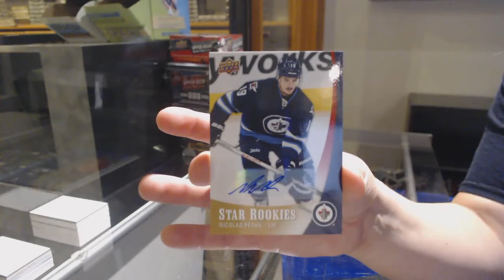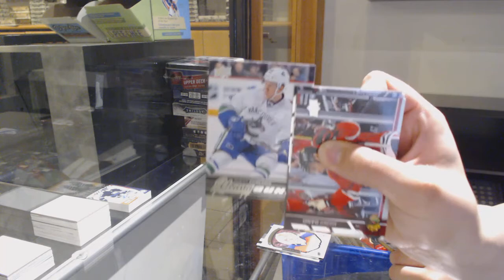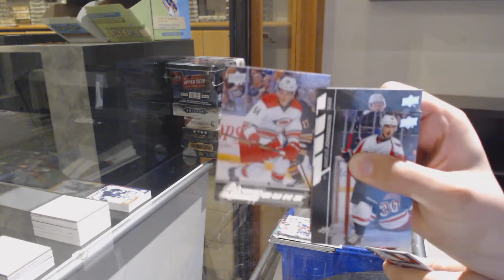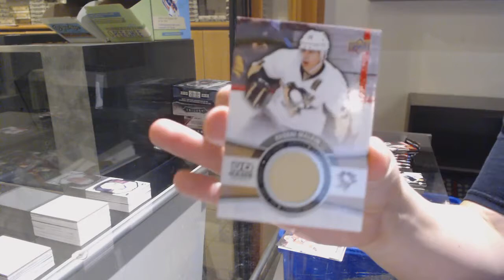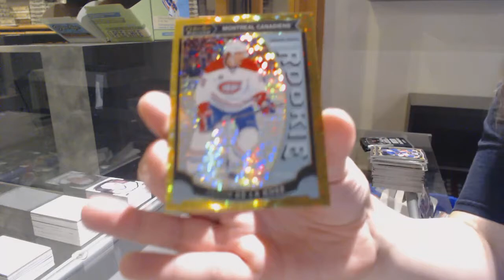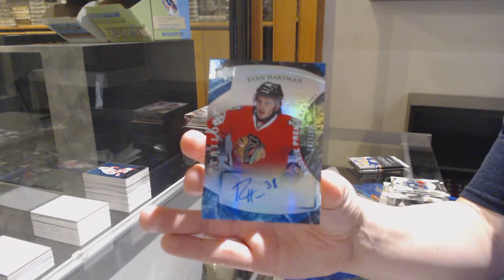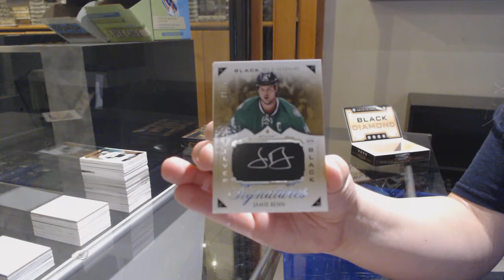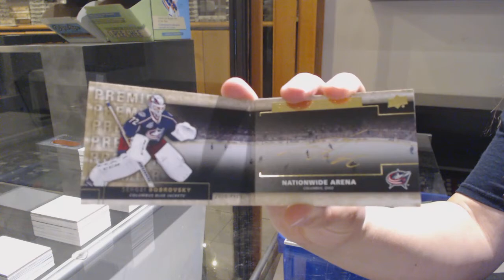15-16 Upper Deck Hockey Mix Box Break With Premier - C&C GB #12,418